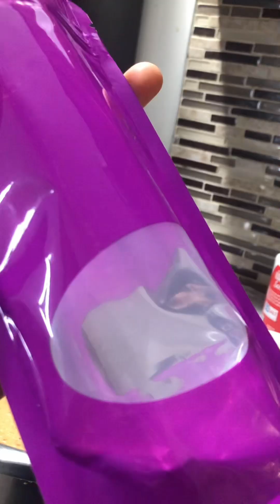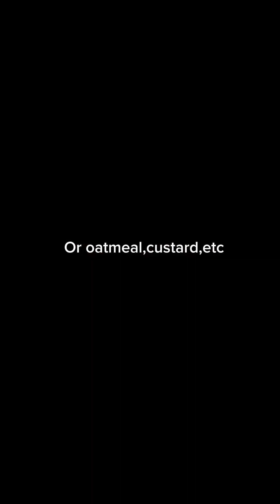Moimoi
how to make moimoi